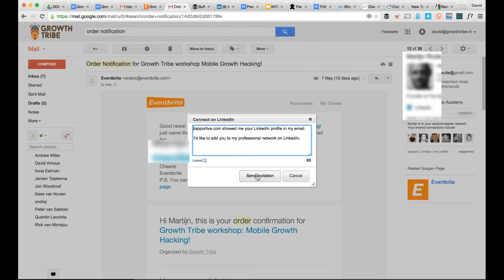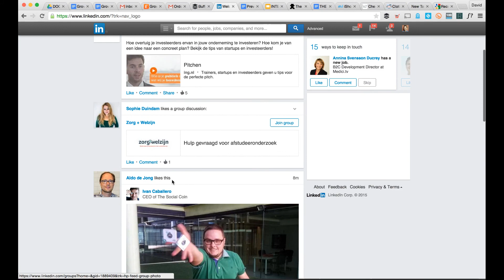How To Growth Hack Your Linkedin Network Effortlessly Using 2 Simple Tools (Tutorial)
In this simple tutorial video we'll show you how to grow and growth hack your LinkedIn network, brand or your personal brand using a combination of 2 simple techniques.

Using Buffer you can simply schedule posts to be shared on your LinkedIn account so that all your connections regularly see you show up in their LinkedIn feed.

We're here to empower you with the digital skills you need to adapt, grow and succeed in a rapidly changing world.

Master the tools, techniques, strategies and frameworks you need to become an expert in the essentials of growth & marketing.

Learn how to elevate your business strategy, strengthen your decision-making skills, and substantiate your business proposals with powerful data insights.

Learn one of the most sought-after skills in tech. Master the end-to-end UX design process and learn to design experiences people love.

Stand out as a future-proof, modern leader. Handle constant change confidently and lead with a clear vision.

Ready to transform your workforce? Here are our corporate solutions for growth, innovation and data capabilities.